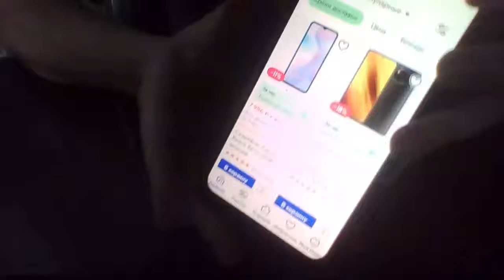Как купить смартфон в магазине Ozon